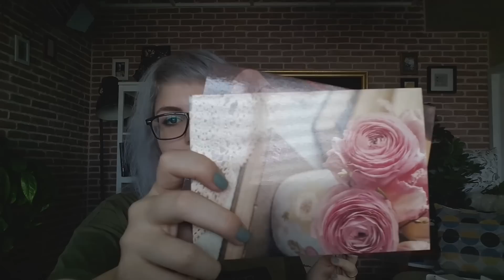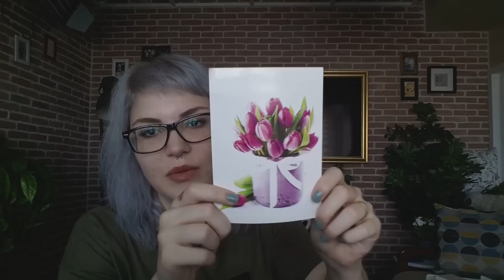Sizden Paket Var! - Irmak, Zeynep Sude, Sezin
Daha uygun fiyata oyun almak için G2A referans linkimi kullanabilirsiniz :3!

Bu bölümde yine sizden gelen müthiş şeyleri okuyup, elliyorum, cansınız!!!